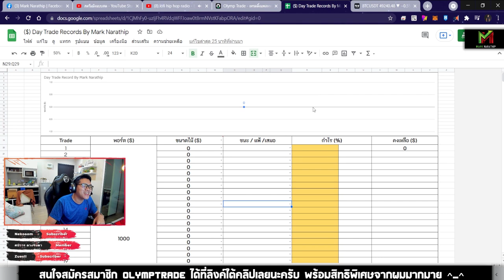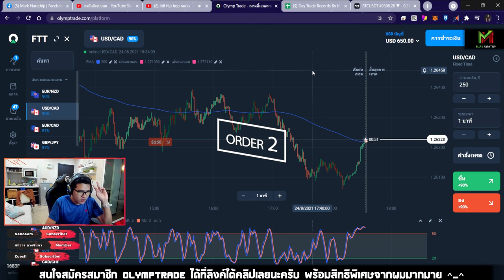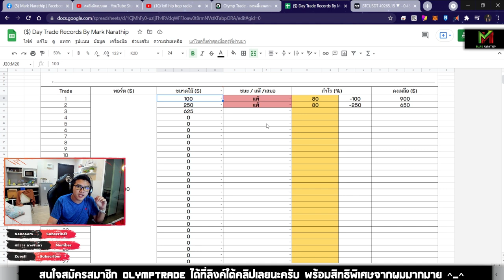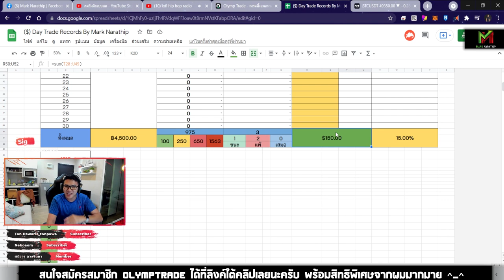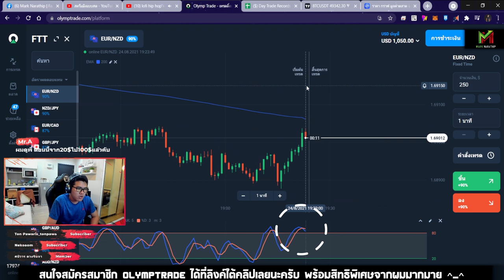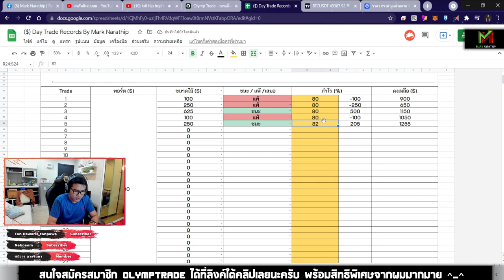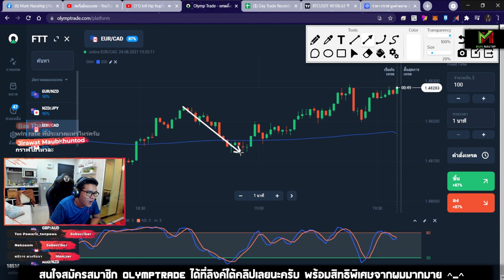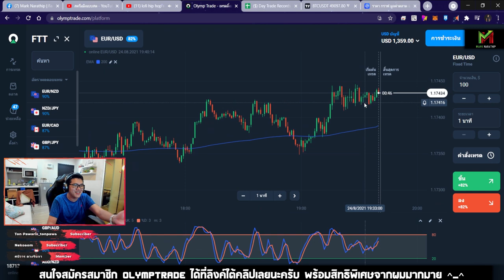เทรดทำกำไร 359$ ใน 1 ชั่วโมงครึ่ง ด้วยเทคนิค STO533 😍😍